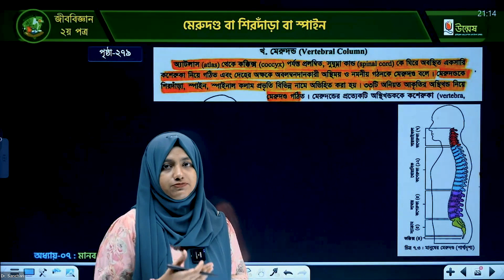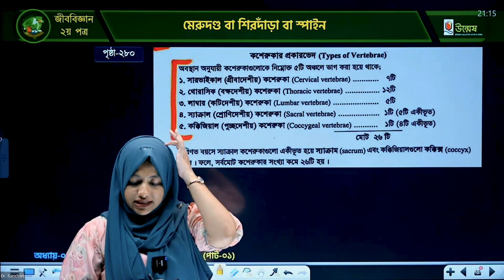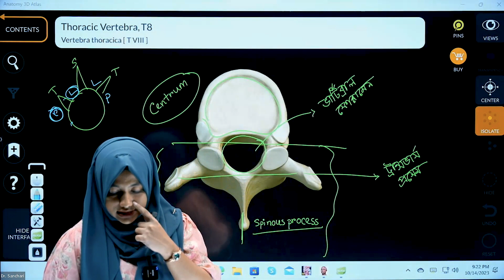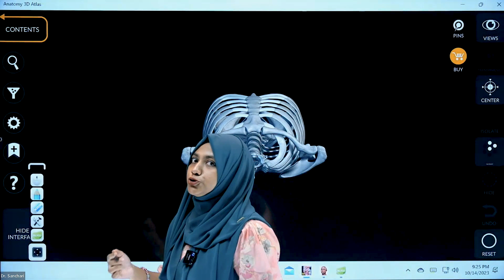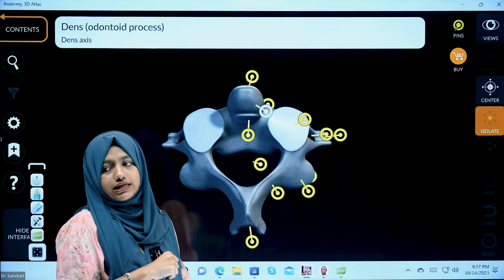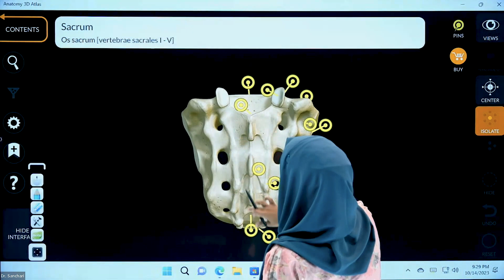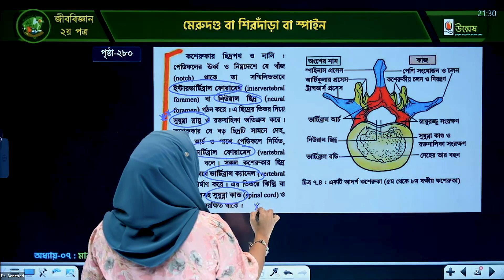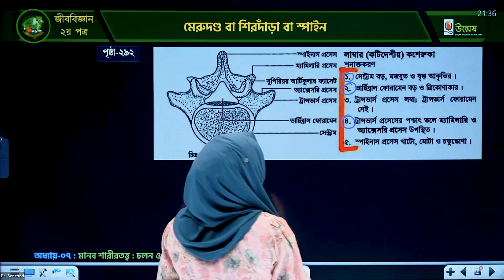Vertebral Column (মেরুদন্ড) | Backbone (Spinal Cord) of Human | Medical Admission Preparation 2023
মানসম্মত ক্লাস প্রদানে আমরা বরাবরই প্রতিশ্রুতিবদ্ধ। তাই মেধাবী ও অভিজ্ঞ শিক্ষকের পাশাপাশি সময়ের সাথে সাথে প্রযুক্তিগত উৎকর্ষকেও কাজে লাগিয়ে আমরা শিক্ষার্থীদের কাছে শিক্ষার প্রকৃত রসদ পৌঁছে দেওয়া চেষ্টা করি। এই ধারাবাহিকতাতেই ঠিক এভাবেই চলছে উন্মেষ এর এবারের মেডিকেল এডমিশন-২৩ এর ক্লাসগুলো। তোমাদের সাদা অ্যাপ্রোনের বর্ণিল স্বপ্নগুলো উন্মেষ এর সংস্পর্শেই পূর্ণতা পাক। শুভকামনা তোমাদের জন্য।

যাদের মূল টার্গেট মেডিকেল ভর্তি পরীক্ষা, তাদের জন্য ‘মেডিকেল ফুল কোর্স’।আর যারা মেডিকেলের পাশাপাশি ঢাকা বিশ্ববিদ্যালয়ের ‘ক’ ইউনিটসহ বিভিন্ন বিশ্ববিদ্যালয়ের বিজ্ঞান অনুষদের পরীক্ষায়ও অংশগ্রহণ করতে চাও, তাদের জন্য ‘মেডিকেল + ভার্সিটি Math কোর্স’। আর GST গুচ্ছ এবং কৃষি গুচ্ছ-তে যারা পরীক্ষা দিতে চাও, মেডিকেল ফুল কোর্স নিলে তাদের জন্য ‘গুচ্ছ প্রস্তুতি কোর্স’ সম্পূর্ণ ফ্রি! উল্লেখ্য যে, এডমিশন ২০২৩ শিক্ষার্থীদের জন্য অফলাইনের সাথে অনলাইন ফ্রি!

💥 মেডিকেল ভর্তি প্রোগ্রাম ২০২৩ সম্পর্কে বিস্তারিত জানতে ও ভর্তি হতে ক্লিক করো নিচের দেয়া লিংকে 👇